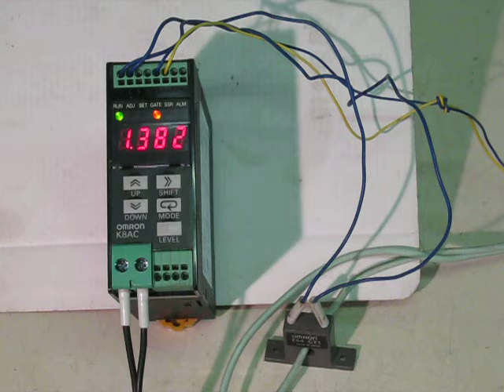OMRON K8AC-H21CC-FLK Digital heater disconnection alarm 動作確認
このヒータ断線警報器に電流変換器を接続し、ゲード入力をONさせ、電流変換器に電流0.2V～22Aを流した時にパネルにその電流が表示され、設定電流以下では警報出力がONするのを確認しました。